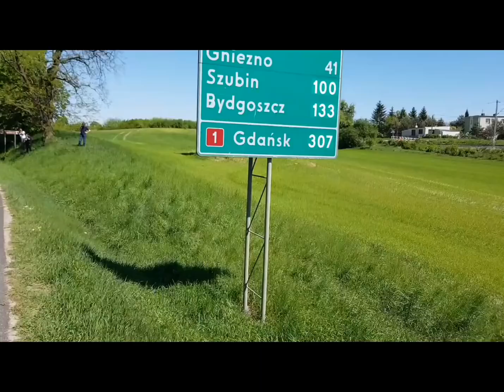Wings for Life Poland 2018 11km